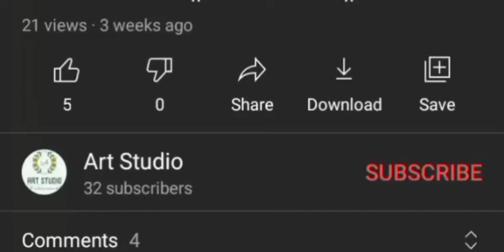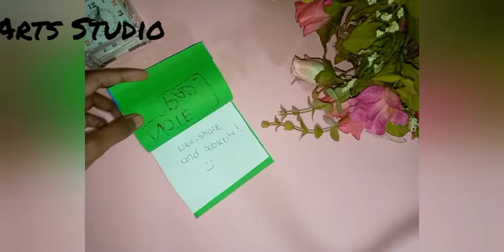diy notepad || quick easy notepad || easy full tutorial || Arts Studio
hello guys hope all r having fun .
in this you will find how to make super easy notepad at home with 2 sheets only .

it will help you in school,office etc. where u can notedown anything
it's also portable .

ARTS STUDIO